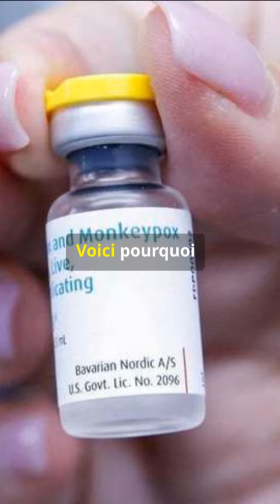L’OMS pourrait ANNONCER mercredi une "URGENCE DE SANTÉ PUBLIQUE DE PORTÉE INTERNATIONALE"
🚨🦠  ALERTE

L’OMS pourrait ANNONCER mercredi une "URGENCE DE SANTÉ PUBLIQUE DE PORTÉE INTERNATIONALE" concernant la VARIOLE DU SINGE, ce qui constituerait le plus haut niveau d’alerte